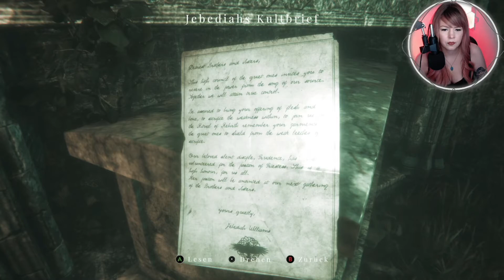MAID OF SKER 03: Irrungen & Wirrungen im Friedhof || Vanilly Lets Play • Gameplay Deutsch/German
Das ist die 3. Folge von MAID OF SKER 🎵

Titel: MAID OF SKER 03: Irrungen & Wirrungen im Friedhof || Vanilly Horror Lets Play • Gameplay Deutsch/German

MAID OF SKER:

Trotzen Sie den Albträumen der Stillen. Geraten Sie nicht in Panik ... aber halten Sie am besten den Atem an!

Maid of Sker ist ein First-Person-Survival-Horror-Game, das in einem abgelegenen Hotel spielt und eine schaurige und makabre Geschichte aus der britischen Folklore erzählt. Da Ihr Waffenarsenal nur aus einem defensiven Soundgerät besteht, müssen Sie Stealth-Taktiken anwenden, um sich gegen die Sekte Sound-basierter KI-Feinde zu verteidigen und am Leben zu leben.

Die Geschichte spielt im Jahr 1898 und ist inspiriert von der eindringlichen walisischen Erzählung von Elisabeth Williams. Sie handelt von einem Familienimperium, das von Folter, Sklaverei, Piraterie und einem übernatürlichen Geheimnis geplagt wird, das dem Gelände des Hotels den Sauerstoff raubt.

Entwickelt von Wales Interactive mit einer Handlung, die von den Schreibtalenten und Designern hinter SOMA, The Bunker und Battlefield 1 entworfen wurde.

Entwickler: Wales Interactive
Publisher: Wales Interactive
Genre: Survival Horror, Adventure, Indie Game
Plattform: PC, Microsoft Windows, PlayStation 4, Nintendo Switch, PlayStation 5, Xbox Series, Xbox One
Veröffentlicht: 28. Juli 2020

xoxo
Vanilly